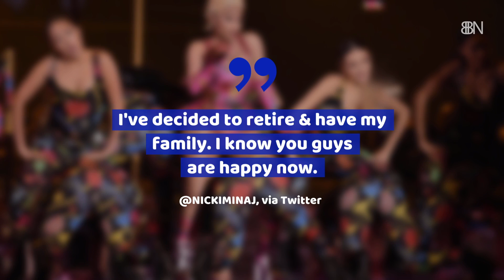Nicki Minaj Is Moving On From Her Current Life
She is taking this new life of hers very seriously.